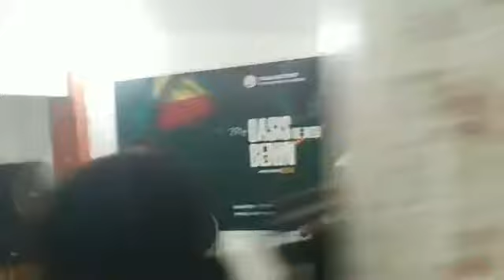Fasting and prayers with the Benin church 5/21 - 13.01.23